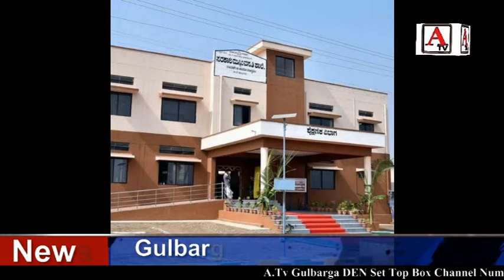District Minority Welfare Department Kalaburagi